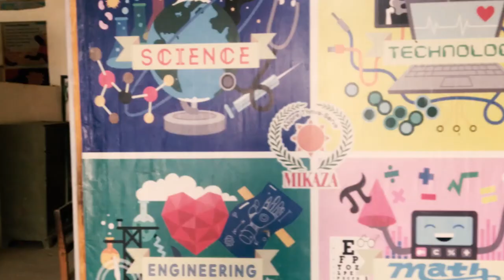Noun and Its Types (Senior) | اسم ۽ ان جا قسم | MIKAZA Phil Pak School Khairpur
In this video, we will cover what is noun and its types; common noun and proper noun along with examples.